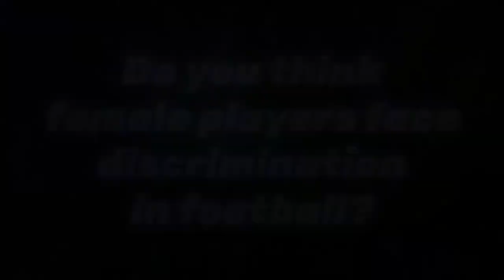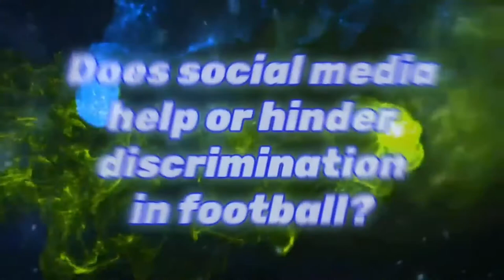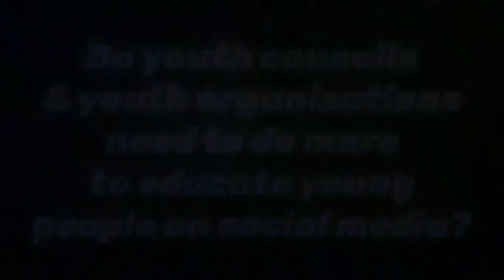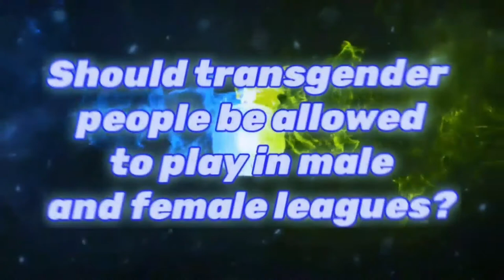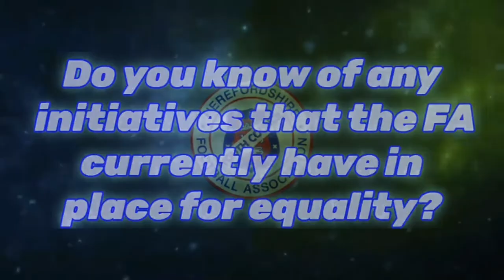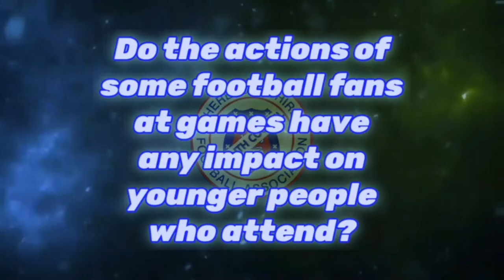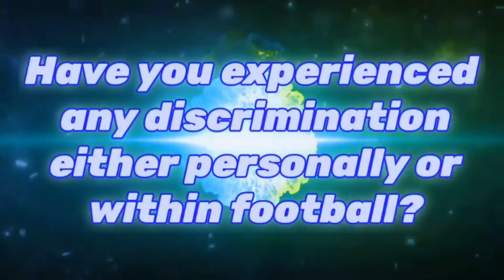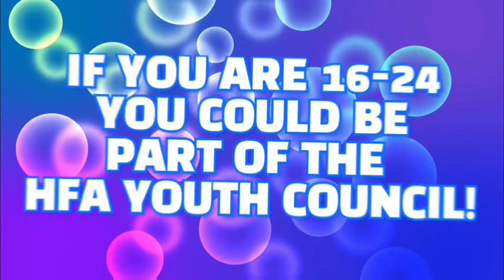Listen in with the Youth Council Ep2: Gender & Discrimination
In the second of a new series of conversations with the Herefordshire FA Youth Council, the team sit down to talk gender and discrimination in football. Over the next few weeks, “Listen in with the Youth Council” will be bringing you a number of important discussions focussed on youth football, inclusion and celebrating the variety of young people who enjoy the beautiful game.

This week, the youth council sit down to talk gender identity and discrimination; chatting about their experiences with special guests from the Manchester and FA Youth Councils. Grab a tea, get comfortable and listen in with Dan (HFA Youth Council Vice-Chair), Ethan Edwards & Louis Baker (HFA Youth Council), Skye Smith (FA) and Holly Grimes (Manchester FA) and Scott Russell (HFA Football Development Officer) as they sit down for the first HFA Youth Council Podcast.

If you have been affected by any of the issues discussed in our podcast it is important you know that there are people and organisations here to help.

Discrimination of any kind has no place in football. It can be upsetting and hurtful. So, when you tell us about it, we listen and we act.